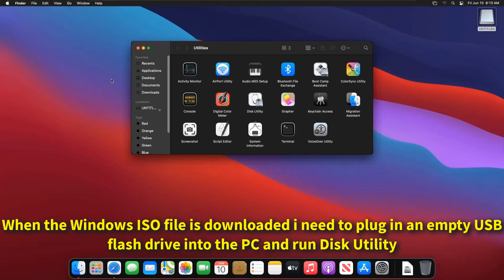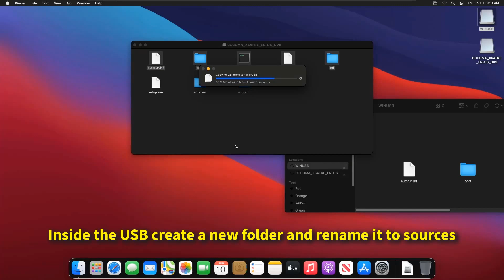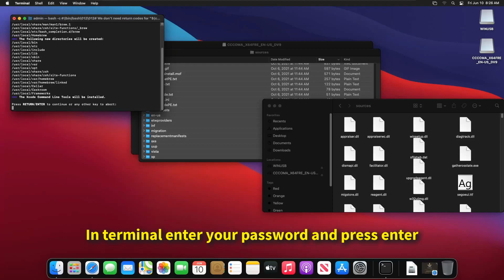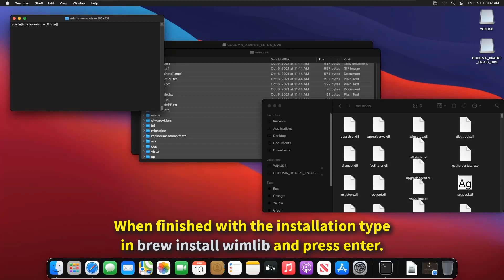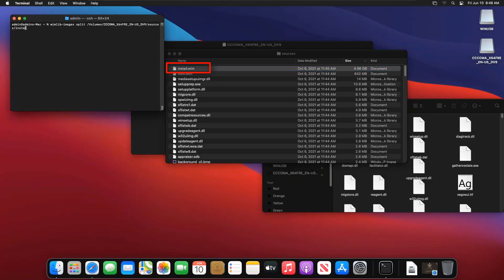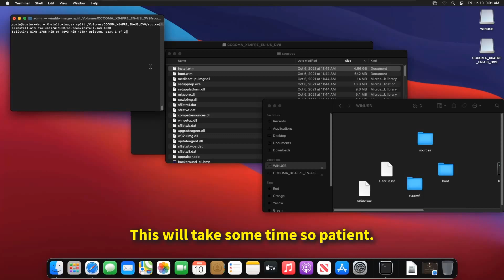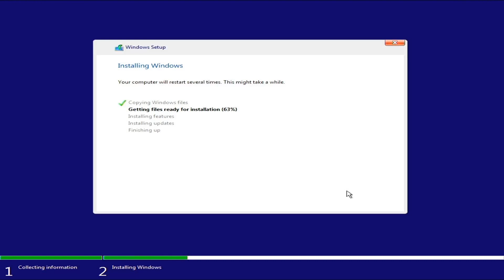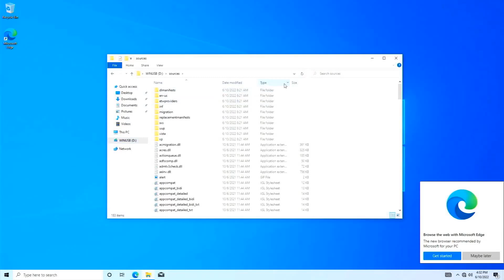Create a Windows Bootable USB on a MacOS 2022 Guide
In this video I will be creating a bootable Windows installer USB flash drive or disk drive on MacOS.
for this you will need an empty USB flash drive minimum 8GB in size and preferably USB 3.0 since it's going to take some time to create the bootable installer USB and install it after. I will also need to download the latest version of Windows 10 or Windows 11. the biggest hurdle in this video is that you will need to format the USB in FAT format and split the install WIM (5GB) file into 2 pieces for the USB FAT formatted disk drive since FAT doesn't allow more than 4GB single files to be transferred.

And in the end I will install with the freshly created windows USB on a PC to see that it works.
This guide is not an easy one to be honest but if you understand the video guide and follow the instructions carefully I am sure you will succeed, good luck.
This guide will work on MacOS running machines like iMac, iMac pro, Mac Studio and MacBook air and MacBook Pro versions.